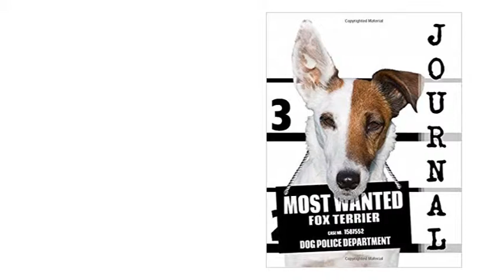Most Wanted Fox Terrier Journal Diary Notebook (Dog Journal Notebook Diaries)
Journal Diary Notebook for Dog lovers - Fox Terrier  lovers in particular!

Adorable Most Wanted Fox Terrier  image graces the cover of this cute journal diary notebook.

Popular easy to use notebook format with medium ruled (college ruled) feint lines (7.1mm spacing) on letter size pages.

Helpful for anyone wanting to keep a record of things, such as using as a daily diary, journal, or simple notebook to write down ideas. Perfect for students and business people alike.

Great as a notebook journal for jotting down your ideas and inspirations when they occur. Ideas can be likened to slippery fish, and if you don’t gaff them by writing them down immediately, they are likely to slip away forever!

Nice Large A4-letter size (11 X 8.5-Inches) format has plenty of room to write your stuff. And with over 160 pages, you won’t run out of space in a hurry.

We think you’ll find this a fantastic notebook for home, school, office, or anytime when you’re on the fly and need to note something down!

Makes keeping a daily diary an absolute pleasure!